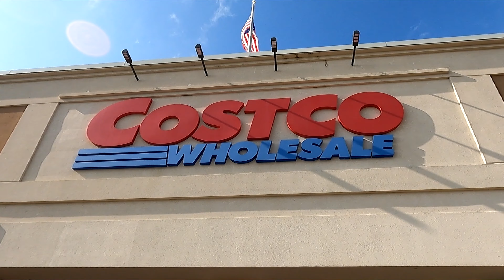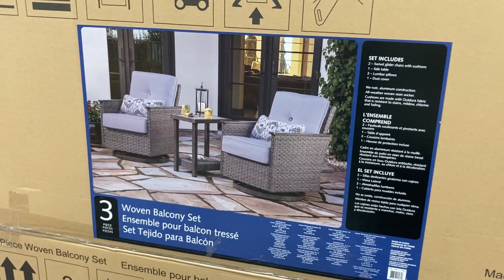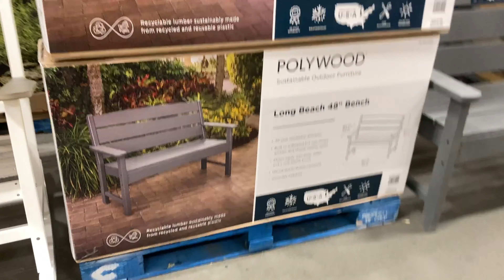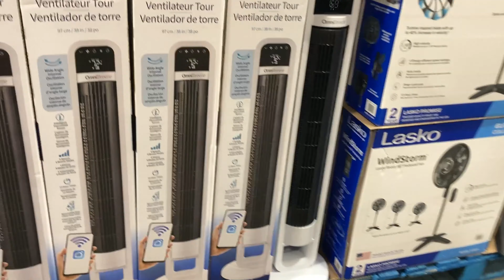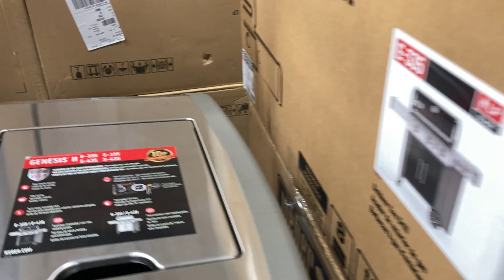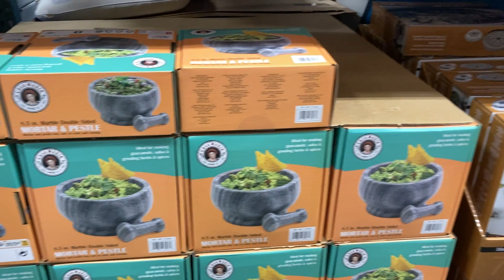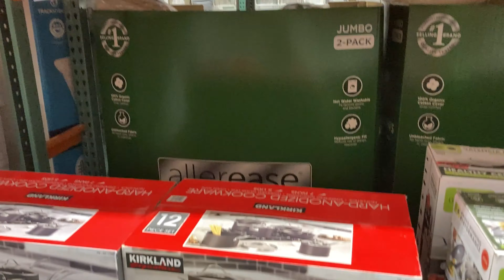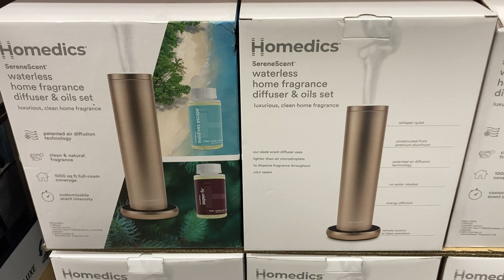COSTCO SHOP WITH ME FURNITURE GAZEBOS DINNERWARE COOKWARE GRILLS FANS SHOPPING STORE WALK THROUGH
AMAZON BEST SELLERS (affiliate link with commissions earned) Costco shop with me with patio furniture and home furniture and sofas and couches and armchairs and chairs and dining tables and coffee tables and gazebos and home decor and kitchenware and kitchen cookware and pots and pans and dinnerware and plates and bowls and barbecue grills and fans and summer items and for spring and summer 2024 and costco costcoshopping costcoshopwithme shopping shopwithme storewalkthrough and this shop with me or come with me shopping store walk through at the store in Ocean NJ or New Jersey which is like a Home Depot or Walmart or Costco or BJs or IKEA or Kmart or Sams Club or Sam's Club or Target or Home Goods or HomeGoods and also Marshalls or TJ Maxx or Home Sense and they also have home goods items like planters for plants and pots, furniture and chairs and armchairs and sofas and couches and sofa and couch ideas and tables and beds and kitchen furniture and living room furniture and baskets and tabletop decor, spring decorations and floral and flowers and vases and stem and stems and kitchen and kitchenware and cookware and holiday seasonal decor and other items for the house to decorate and look nice and pretty and beautiful for spring time and summer and fall and winter and Christmas and filmed with my iPhone SE and GoPro Hero 9 Black video camera and NJShoreBeachLife channel will have shop with me shopping store walk through videos from stores around the NJ or New Jersey shore area including Walmart, Target, IKEA, Home Goods, Marshalls, TJ Maxx, Burlington, Dollar Tree, Hobby Lobby and others and thanks so much for watching